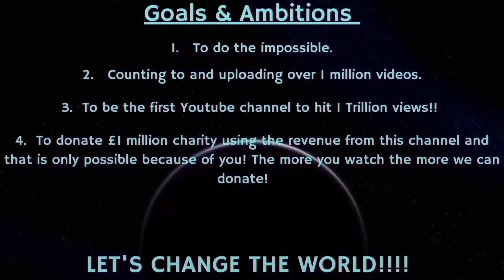Counting to ONE MILLION!!, This is Number 89,496